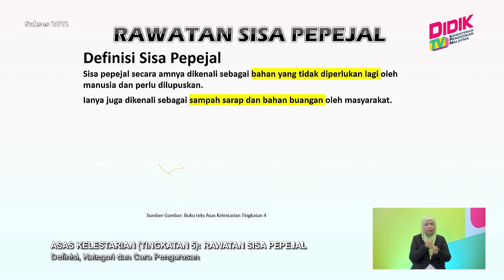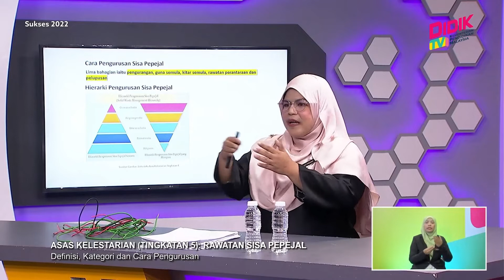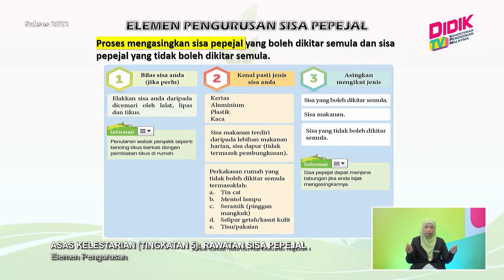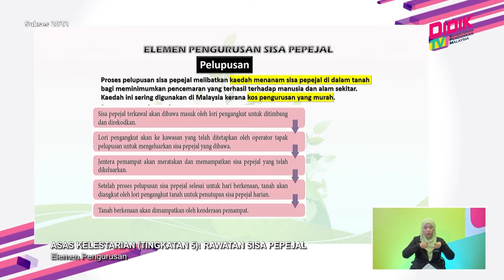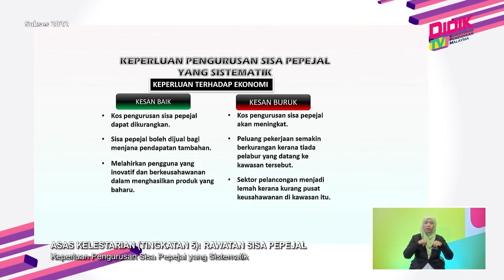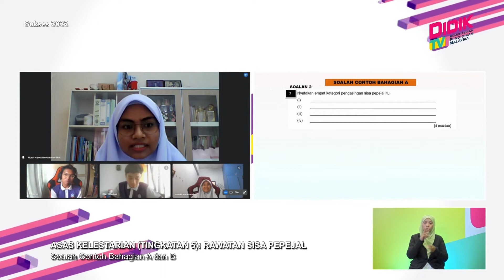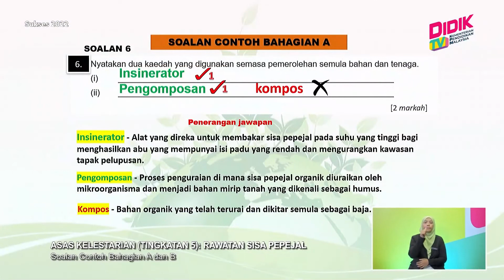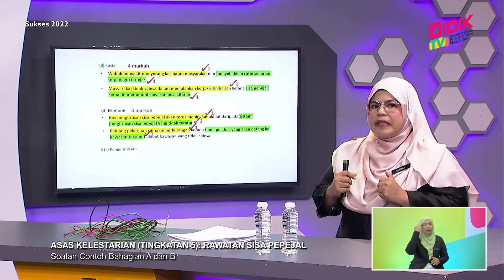Sukses (2022) | Asas Kelestarian (Tingkatan 5): Rawatan Sisa Pepejal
Episod ini akan memberi pendedahan kepada murid tentang pengurusan sisa pepejal yang mampan di dalam rawatan sisa pepejal. Untuk slot ini, murid akan diajar secara lebih mendalam terhadap elemen pengurusan sisa pepejal yang terdiri daripada penjanaan, pengasingan, penyimpanan, kutipan dan pengangkutan, pemindahan dan rawatan, pemerolehan semula bahan dan tenaga serta pelupusan. Masyarakat perlu sedar akan keperluan pengurusan sisa pepejal yang sistematik kepada alam sekitar, sosial dan ekonomi bagi menjadikan negara kita dapat menguruskan sisa pepejal.

Guru: Nur Asyrani Hanis Samsudin